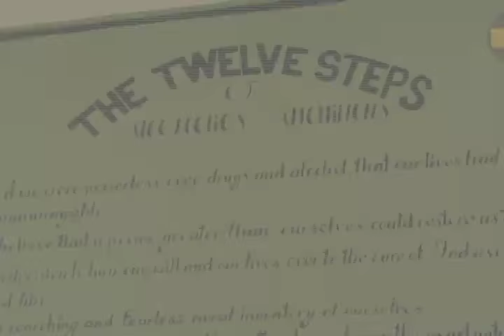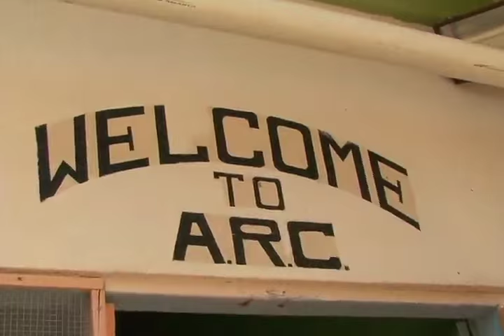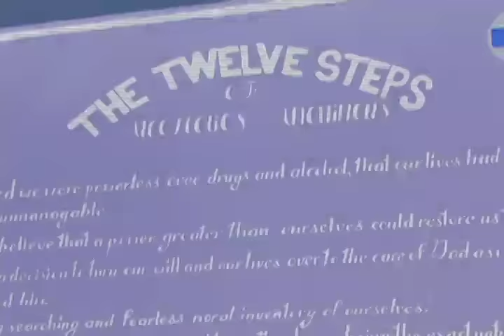KOLBE FOUNDATION- Family Day Documentary.mp4